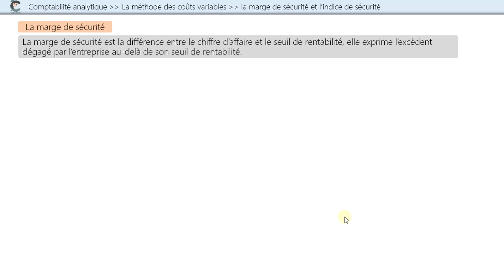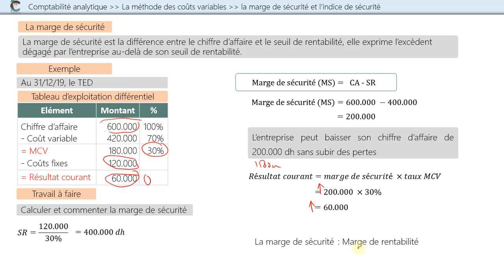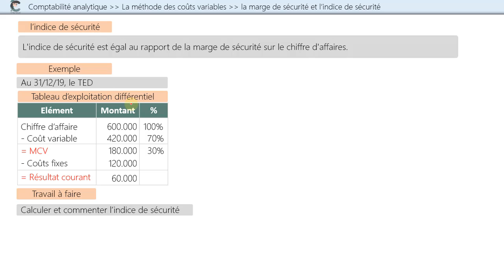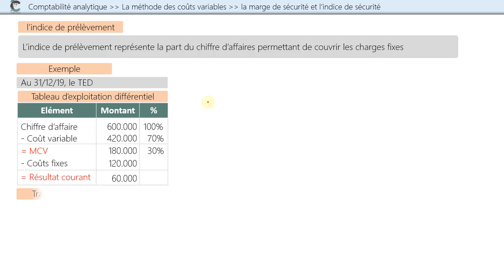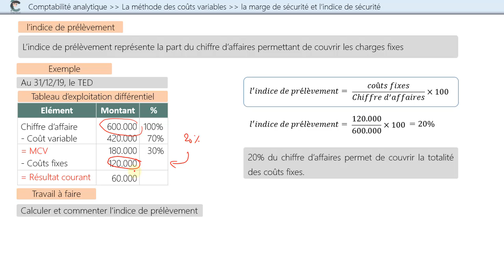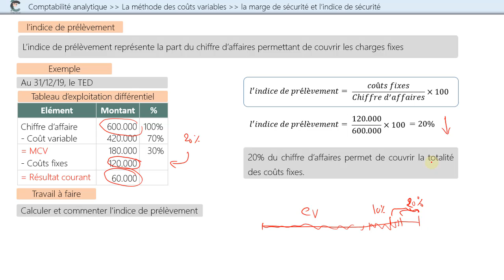Marge de sécurité, indice de sécurité, indice de prélèvement:(séance 11)